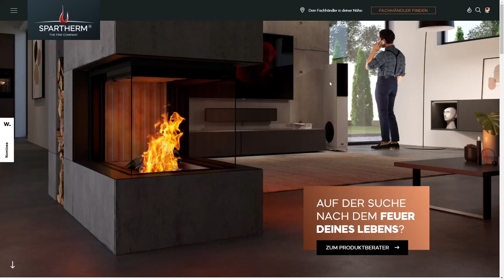The Fire of your Life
The Fire of your Life By TMC GmbH - The Marketing Company From Germany
Modern presentation, customer-oriented communication and user-friendly navigation are combined on the Spartherm website. The website inspires and advises along the customer journey.